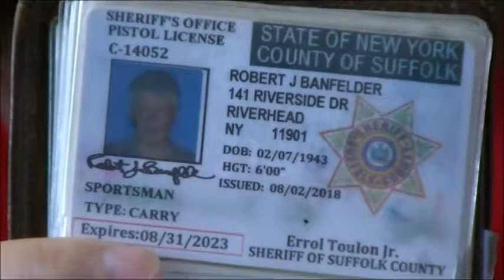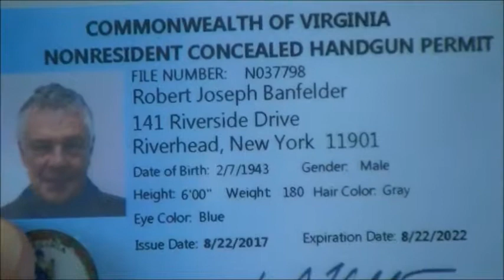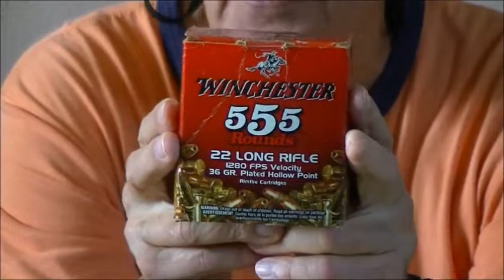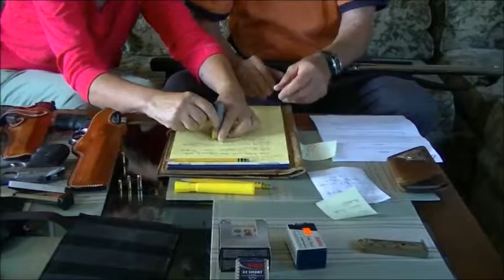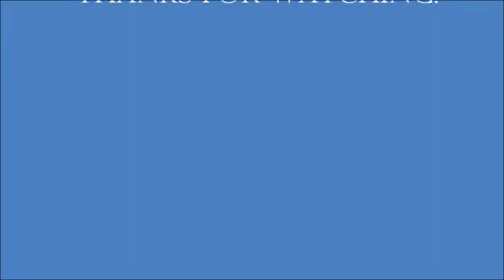Concealed Full-Carry Permits for Law-Abiding Citizens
Bob & Donna propose that law-abiding citizens who are professionally trained in handgun use be allowed to carry concealed pistols for self-defense purposes . . . Anywhere U.S.A.! Background check laws must be changed to provide thorough information on pistol license applicants. Mental health agencies must be included in the process. Bob also reviews a variety of guns, two of which are appropriate for concealed carry.